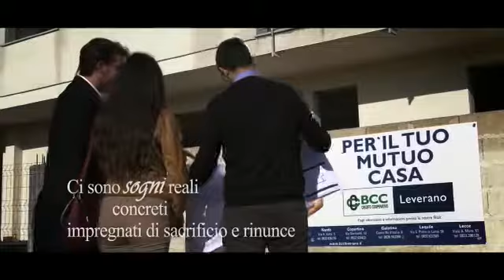BCC Leverano buone feste 2019